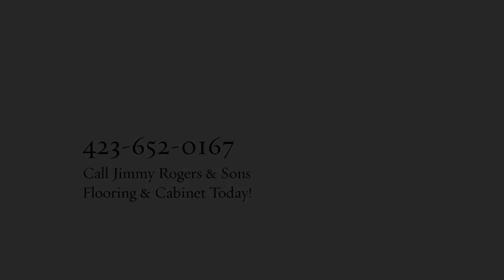Jimmy Rogers & Sons Flooring & Cabinets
flooring, cabinet, remodeling kitchen, bath